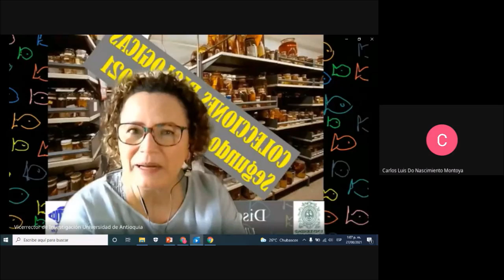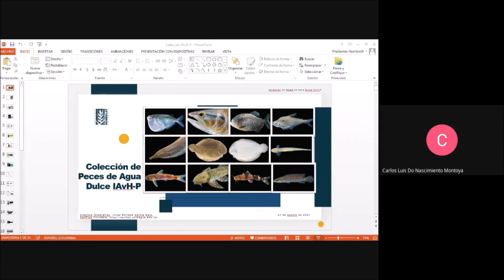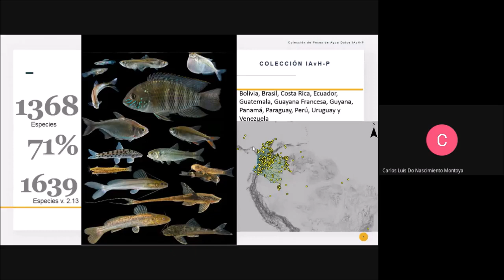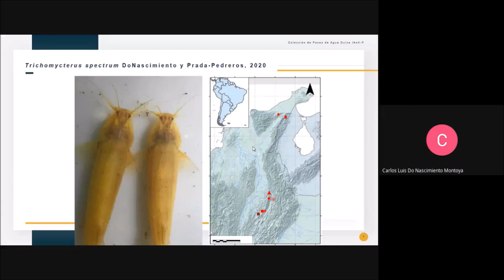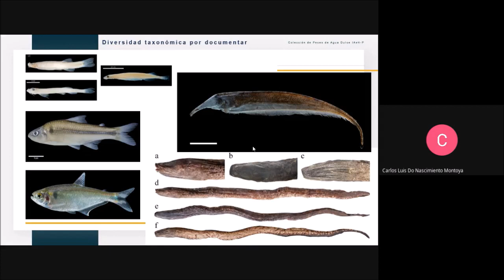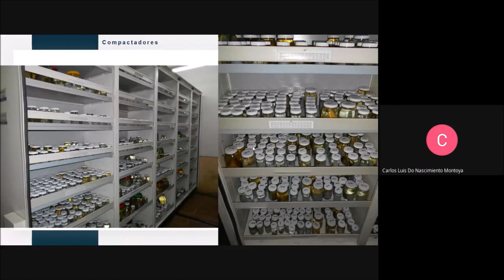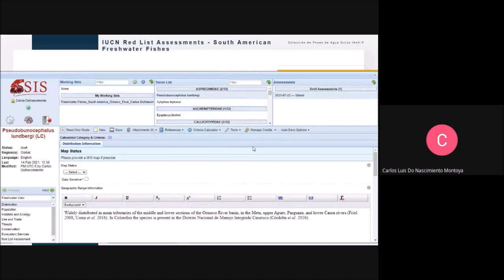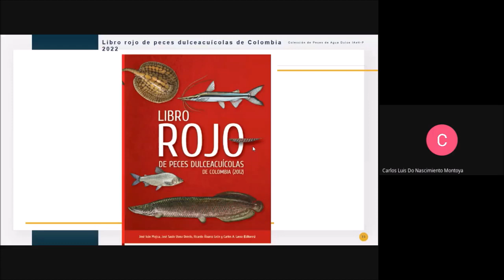Discusiones en ictiología_Colecciones Biológicas de Peces_Instituto Alexander Von Humboldt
Sesión del ciclo Discusiones en Ictiología sobre Colecciones Biológicas de Peces: Instituto Alexander Von Humboldt

Seminario del Grupo de Ictiología

Asociación Colombiana de Ictiólogos - ACICTIOS